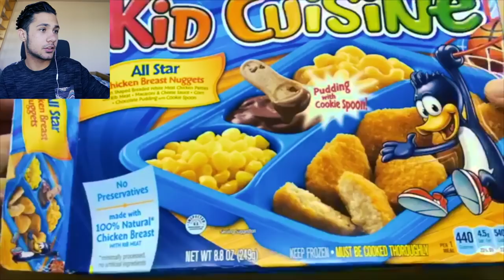hier krijg je zowiezo honger van! slijm, slime de vorm van eten!?! (super bizar)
✘ EEN BLAUW DUIMPJE OMHOOG!!
✘ REAGEREN!!

✔ Dit ben ik:
Ik ben ARTHUR,  woon in ROTTERDAM Ik maak filmpjes op YouTube voor mensen die dat leuk vinden en natuurlijk voor mezelf!  Ben jij nog niet geabonneerd?! Dan moet je dat zeker doen..